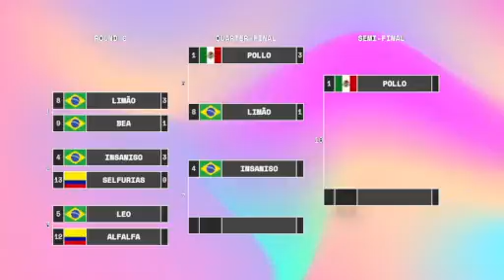Insaniso vs Leo | Promesas March 2022 - Match 7 | Classic Tetris LATAM Monthly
The LATAM Gran Promesas Tournament is a Monthly Tournament organized by the Classic Tetris LATAM Community for players who live or are from Latin America. It includes everyone who qualified for the monthly tournaments that didn't make Copados (first 8 seeds).

This match was restreamed by Pollo on March 7th 2022.

If you want to know more about our community and even play on our monthly tournaments and other special events thorought the year you can join our Classic Tetris LATAM Discord server